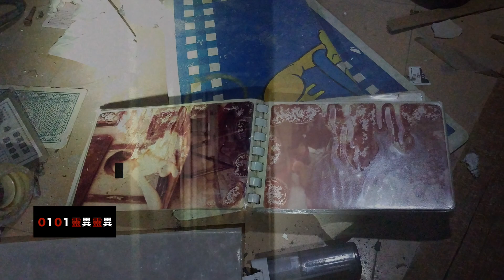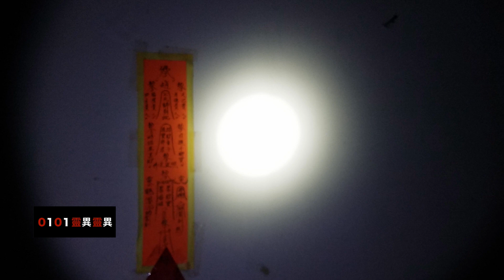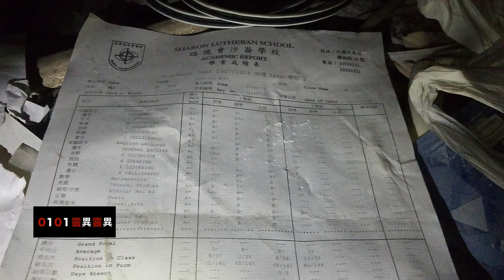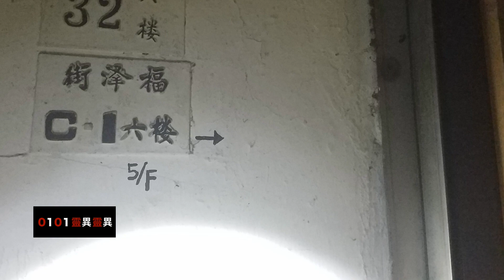01 製作室 - 海興大樓